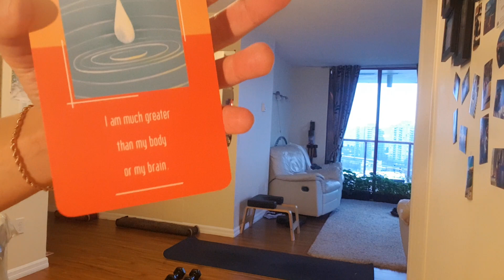Rise&shine 4 March 2024